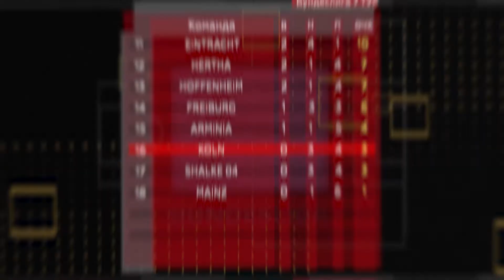Вердер - Кельн. 1:1. Обзор матча 6.11.2020